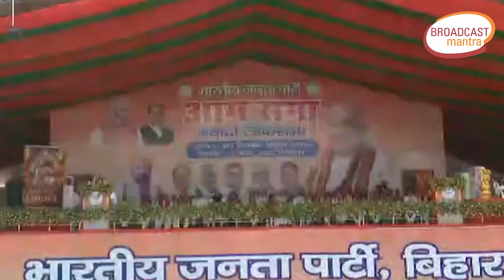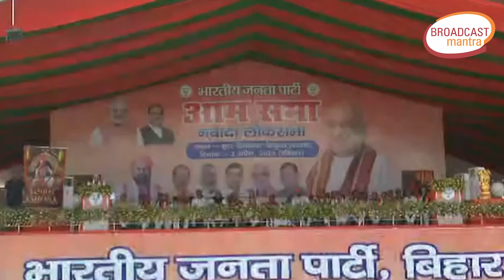भाजपा ही दंगाइयों को सीधा करेगी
Broadcast Mantra ) News Channel, which covers all Up-to-date Coverage on the Latest Top News Stories, Sports, Business, Entertainment, Politics and More.

Broadcast Mantra ब्रॉडकास्ट मंत्रा लोकप्रिय हिन्दी न्यूज़ पोर्टल, जहाँ आप देश-दुनिया, खेल, मनोरंजन और धर्म-संस्कृति से जुड़ीं हर खबरें पाते हैं। इसके साथ ही सम-सामयिक मुद्दों बात रखते है